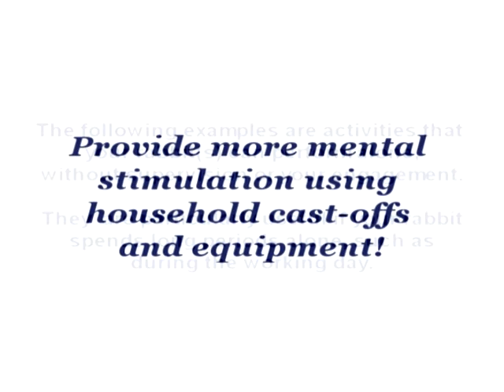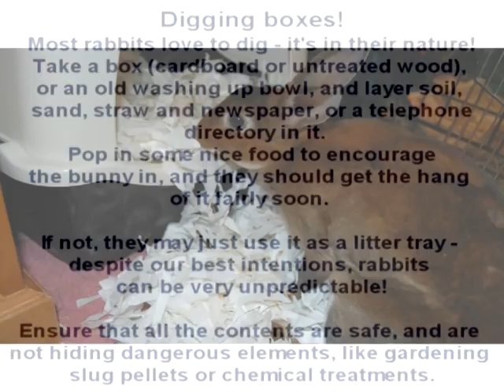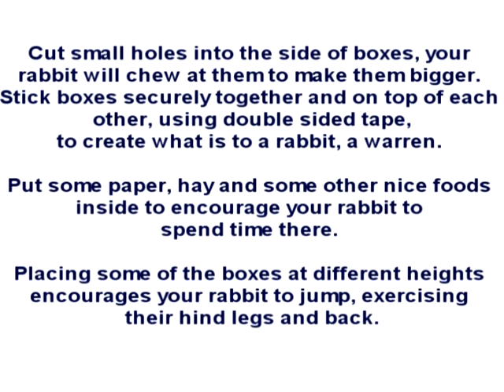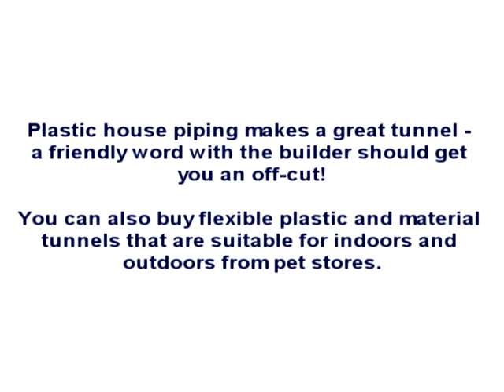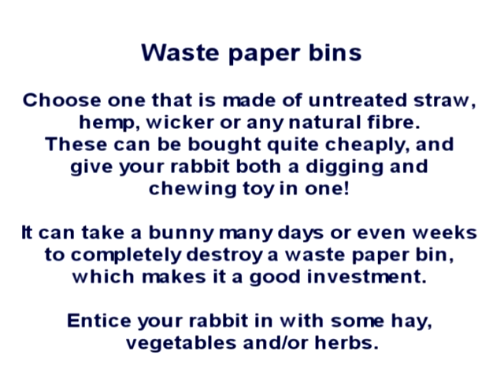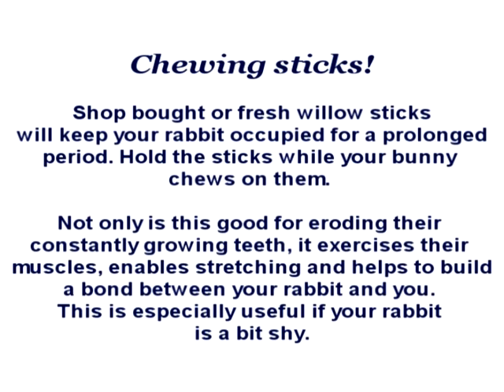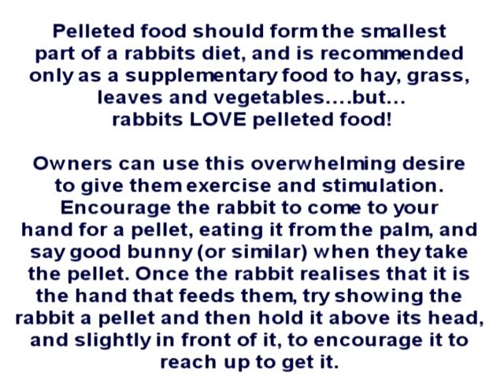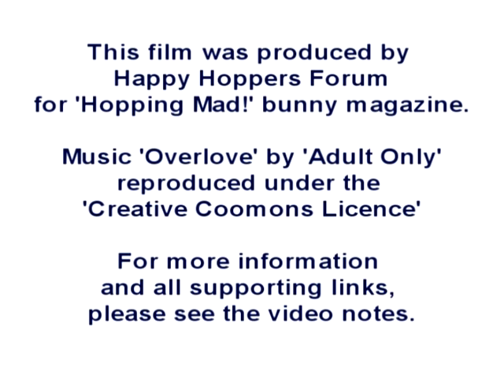Rabbit enrichment - Boredom Busters 3 - With Food and objects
Using food and household items to enrich your rabbit's spare time!
Co-written with Dr Anne McBride, this film shows activities that your rabbit(s) can perform alone, or with their owner!

This film is produced for 'Hopping Mad!' bunny magazine, June 2011